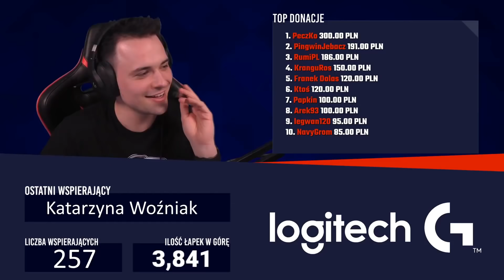HISTORIA CHOREGO ENIGMY by TIVOLT & LIFIK! [SHOT Z LIVE]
Dzisiejszy film poświęcony jest historii chorego Enigmy! Opowiedziana była w sposób śmieszkowy na jednym z ostatnich livestreamów u Tivolta.

Jeśli odcinek Ci się spodobał, nie zapomnij o:
►łapce w górę,

Prezes ^^
FILM ZOSTAŁ STWORZONY W CELACH HUMORYSTYCZNYCH I NIE MA NA CELU NIKOGO OBRAZIĆ!